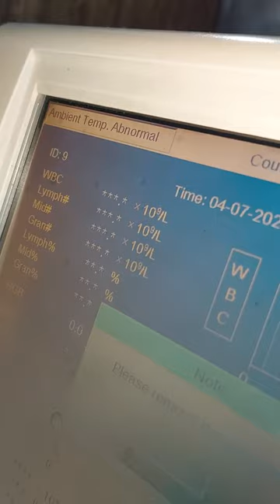How to remove the Low pressure error in Mindray Hematology Analyzer Bc-3000plus&Bc-1800